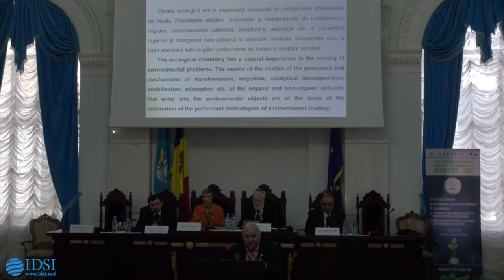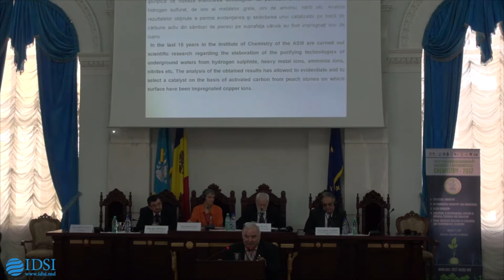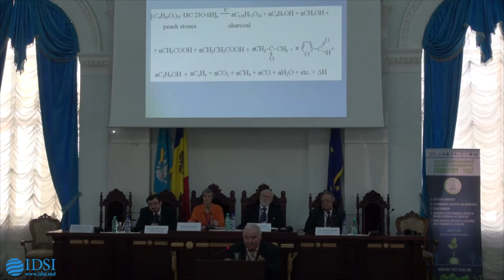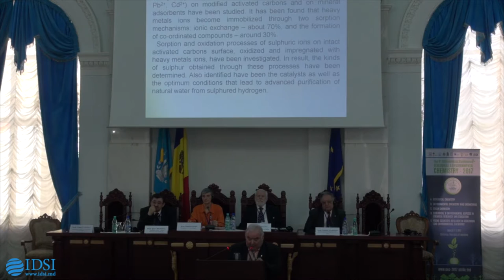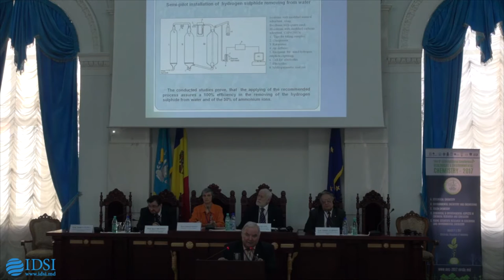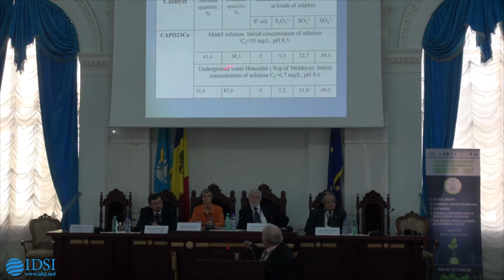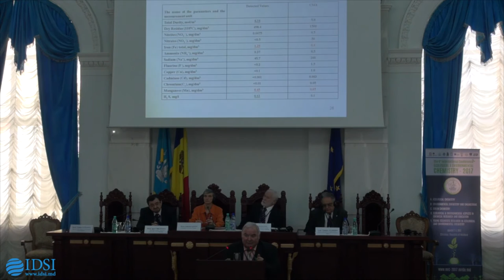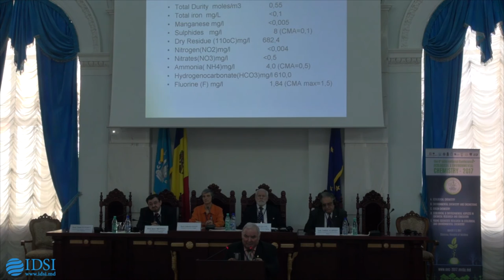m.c. Tudor Lupașcu- Innovative processes of treating of the underground waters in drinking purposes